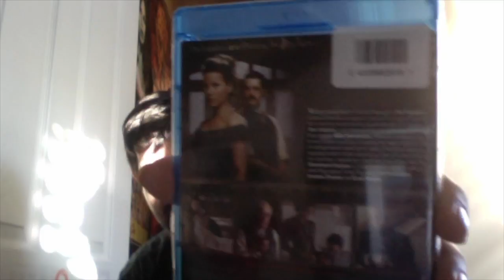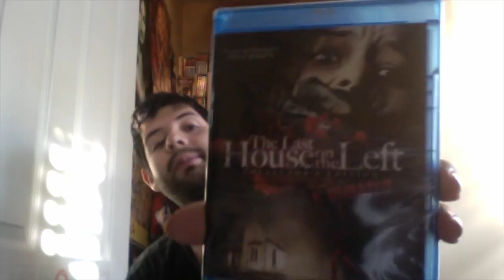Horror Pack Unboxing May 2018 Blu-ray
Horror Pack Unboxing April 2018 Blu-ray